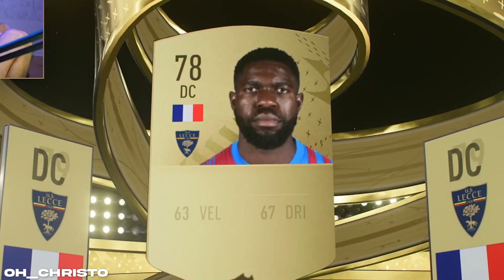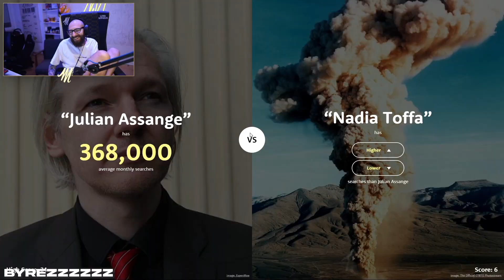BEST OF SETTEMBRE 2022